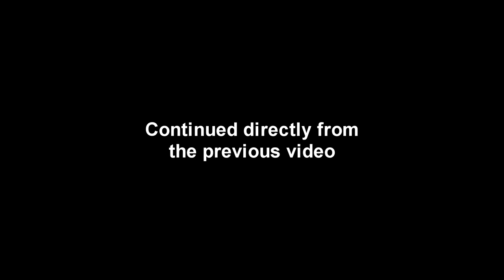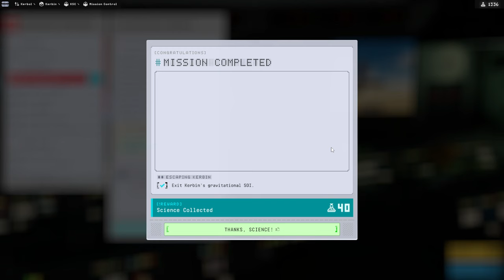KSP 2 Early Access - For Science 04 - First Minmus and Duna Probe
I launch my first probe mission in this version of KSP 2 and end up testing the comm system among other things.